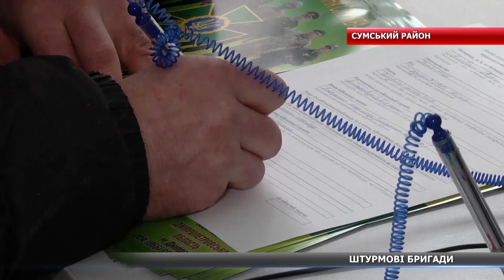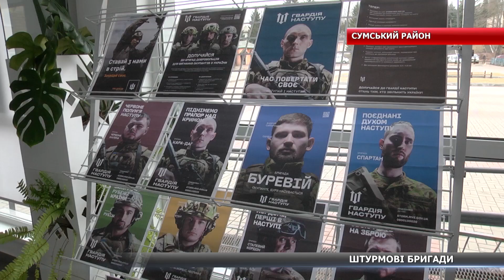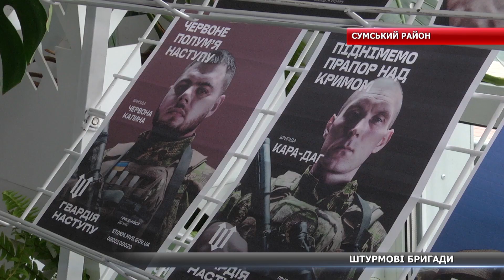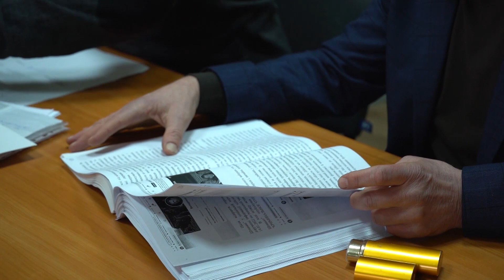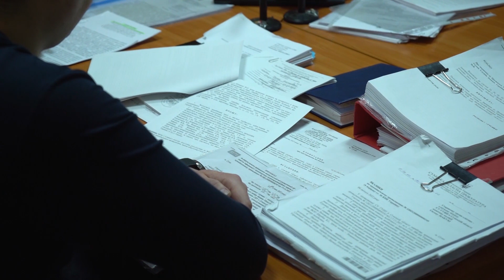383 день війни. Новини Сумщини, 13.03.2023